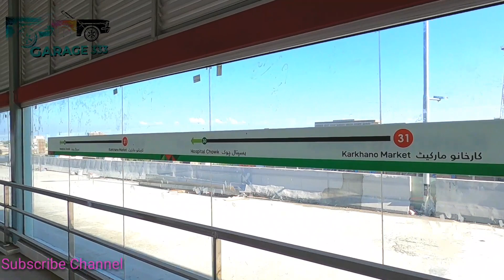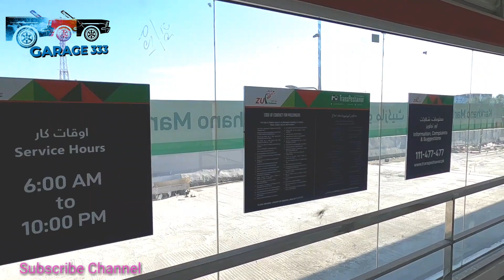Karkhanu Market BRT Bus Station Video - Brt Peshawar karkhanu Market Station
BRT Peshawar Features

# 26 Kilometer Main Corridor
# 15 KM at Grade
# 8 KM Flyover
# 3 KM Underpass
# 31 Stations
# Avg. distance between station 850m
# 3 Bus Depots (Should be represented in infographics at Chamkani, Hayatabad, and Dabgari)
# 3 Park and Ride Facility
# Bicycle lane
# Complete revamp of Footpaths
# Secure
# Efficient
# Fast Journey
# Comfortable
# Reliable
# Cost effective
# 3rd Generation
# 8 Feeder routes

The Peshawar BRT project is a major undertaking not just in the development of the physical infrastructure of the city but as a catalyst for urban regeneration and growth. Successful completion of the project will lead to greater economic activity and prosperity as well as providing the people, who live, work and visit the city a world-class transport service.
Bus Rapid Transit (BRT) is a high quality high capacity transport system, which provides fast, efficient, reliable and comfortable mode of transport for the travelers. In a BRT system, the buses travel in a dedicated corridor and avoid the congestion on the road. BRT also provides improved waiting facilities and supporting infrastructure for passengers such as e-ticketing and real time information about bus schedules.
Essentially the Peshawar BRT System will be a high quality bus rapid transit system. Which will provide fast, efficient, reliable and comfortable public transport system to the masses. and cost effective urban mobility through the provision of segregated right-of-way infrastructure offering a rapid and frequent service.
The BRT route will run from Chamkani to Hayatabad, a total distance of 26 kilometers with 31 stations. The existing infrastructure will be improved with footpaths, bicycle lanes and provision at the stations for bicycle stands to make the journey easy for people using bicycles. Each station will be within half a kilometer reach making it convenient for users of the system.

Around 450 buses with capacity of up to 95 people, will be operational on the BRT system and BRT buses will run all day with extra buses at peak times.

To reach your destination the travel time will be shortened, secure, and comfortable you can travel from Chamkani to Gul Market in fifteen minutes and from Hayatabad to Gora Qabristan in 25 minutes. Parking provision at each end of the BRT corridor will be provided to encourage people with cars to use the BRT system.
So what are the Benefits of introducing a BRT System in Peshawar?

# Reduced travel times for the users of public transport;
# Safer and a more comfortable means of travel;
# Reduced vehicle emissions; improving the enviornment
# More reliable journey times for users;
# More friendly means of travel for women and children;
# Will allow an improved environment for passengers with limited mobility;
# Improve land values along the BRT Corridor and promote economic development; and
# Enhance the city outlook and reputation